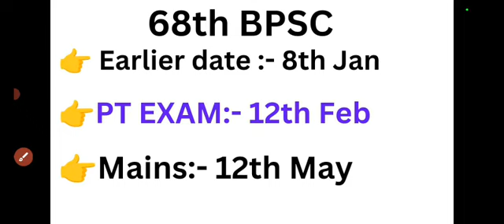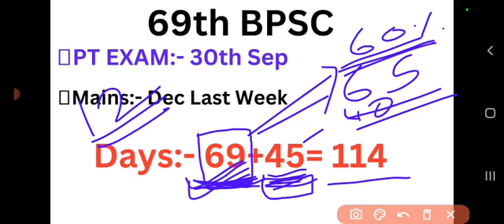69th BPSC PT Exam Date|| Kya 30th September ko 69th BPSC Ka exam hoga? 69th BPSC PT Exam on 30th Sep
69th BPSC Exam Date
69th BPSC Exam 30th September ko hoga ya Nahi🤔